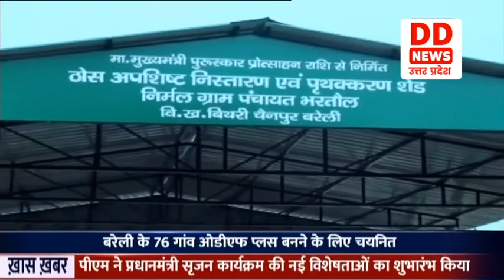Bareilly के 76 गाँव हुए ODF Plus बनने के लिए चयनित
गांवों को कूड़े-कचरे से निजात दिलाने और साफ सुथरा बनाने के लिए स्वच्छ भारत अभियान ग्रामीण फेस-2 के अंतर्गत कार्य शुरू हो गया है। बरेली के 76 गांवों को ओ डी एफ प्लस बनाने के लिए चयनित किया गया है। गांवों में "सॉलिड वेस्ट मैनेजमेंट"" और लिक्विड वेस्ट मैनेजमेंट" के लिए कार्य किया जा रहा है।  साथ ही कूड़ा कलेक्शन सेंटर भी बनाए जा रहे हैं।  प्रत्येक चयनित ग्राम पंचायत को लगभग 40 लाख रुपए की धनराशि आवंटित की जाएगी।  जिससे गांव में ओ डी एफ प्लस के कार्य करवाए जाएंगे। ओ डी एफ प्लस में चयनित विकास खंड बिथरी चैनपुर के गांव भरतौल के लोगों ने सरकार को धन्यवाद दिया है।